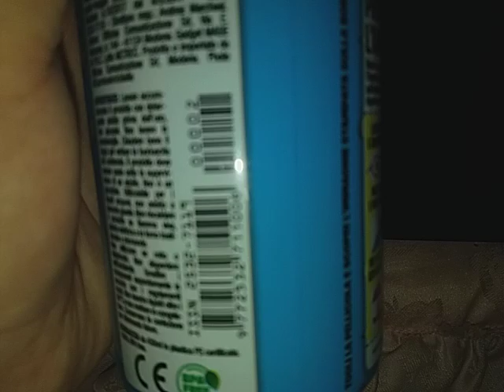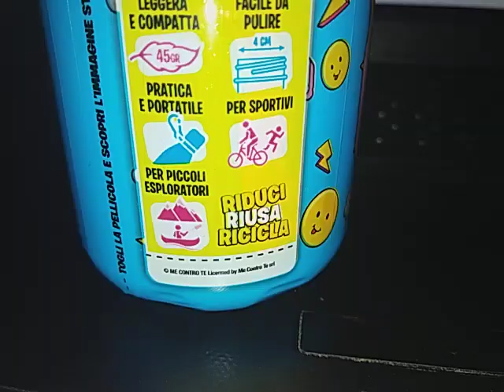Una borraccia di "Me contro Te"